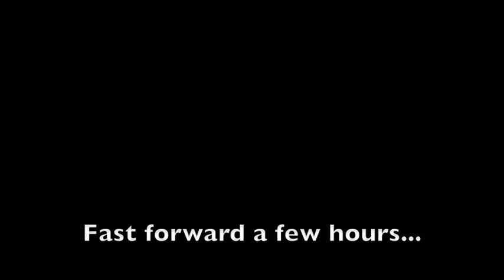Sleep, Memory, Imagination